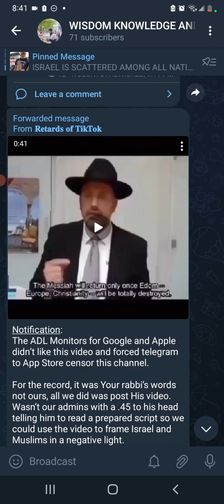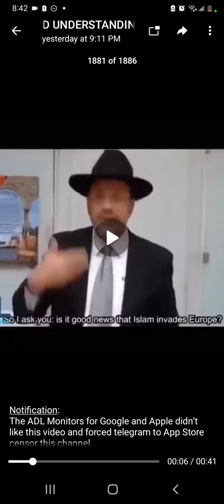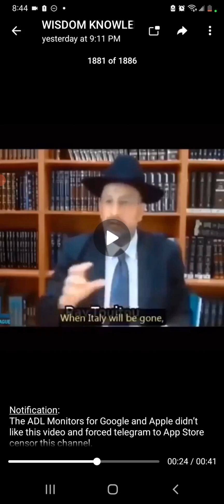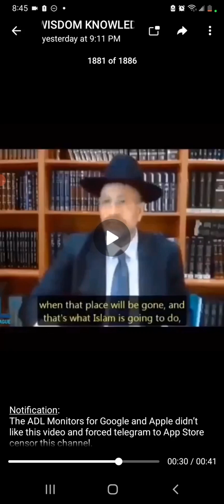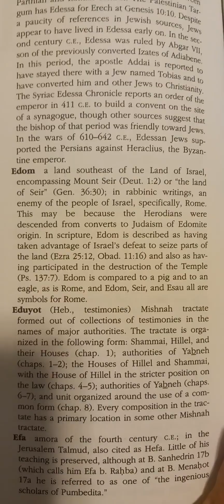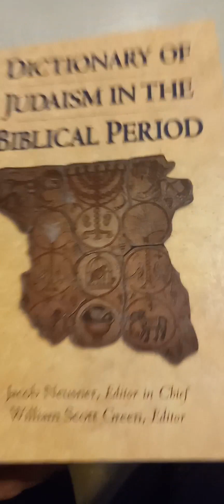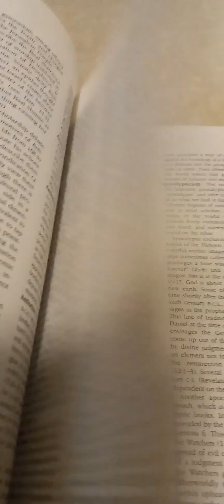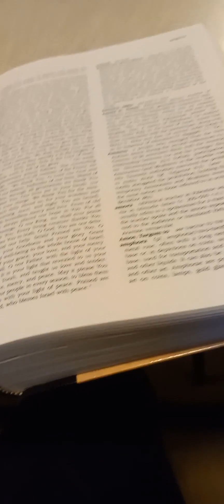HEY VOCAB THESE GUYS CALLED YOU ESAU, GO MAKE 1,000 VIDEOS ABOUT THEM (Council of the Wise)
(Repost) original channel: Council of the Wise
KAL HALAL, YAHAWAH BaHa SHAM YAHAWASHI BaHa SHAM RAWCHAA QADASH THAWADAH AHCH Council of the Wise FOR THE VERY EDIFYING LESSON